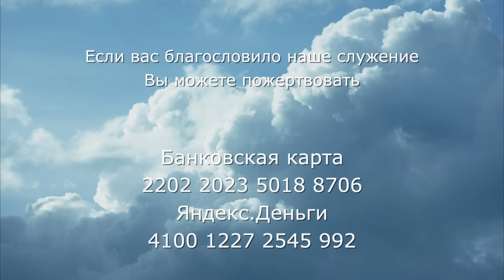2988. Хлеб на каждый день. Псалом 57:11, 12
2988. Хлеб на каждый день. Псалом 57:11, 12

11. Возрадуется праведник, когда увидит отмщение; омоет стопы свои в крови нечестивого.
12. И скажет человек: «подлинно есть плод праведнику! итак, есть Бог, судящий на земле!»
(Псалтирь 57:11,12)